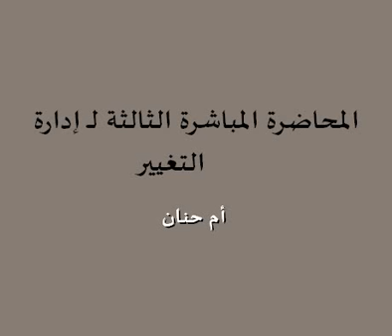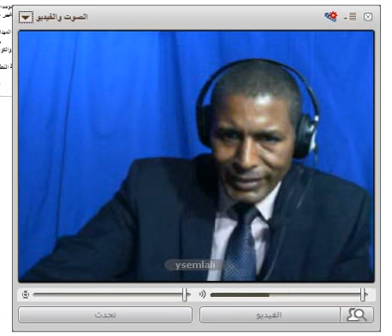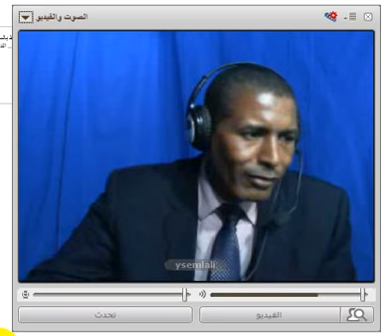المحاضرة المباشرة الثالثة لـ ادارة التغيير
د/ يحضيه سملالي